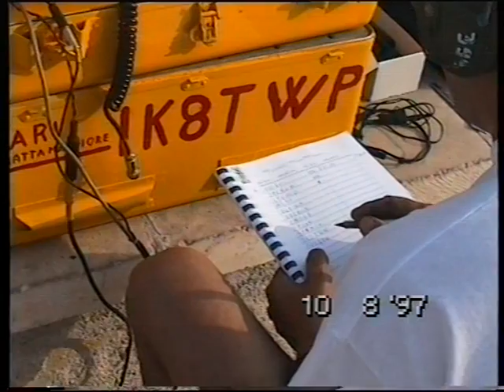GALLIPOLI IS.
IIA 07